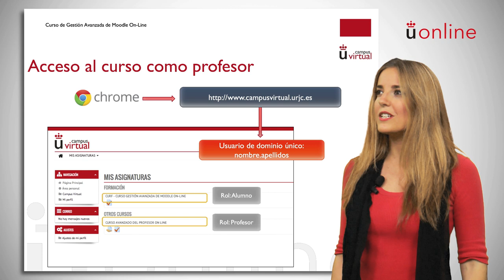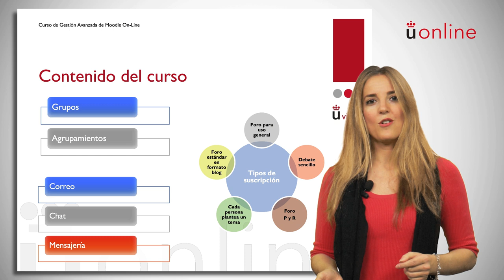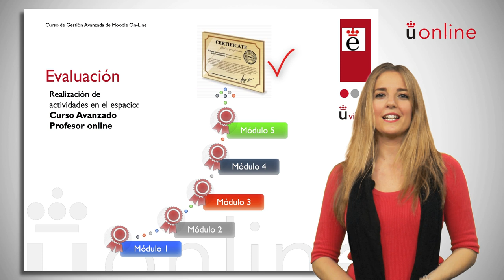Presentación del Módulo I del Curso de Gestión Avanzada de la plataforma Moodle 2.6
Vídeo presentación del Módulo 1 del Curso Avanzado de la plataforma Moodle 2.6. En esta presentación se explican qué recursos tiene el profesor y se introducen conceptos como perfil de usuario, bloques, grupos y agrupamientos, calendario, foros, correo y chat.